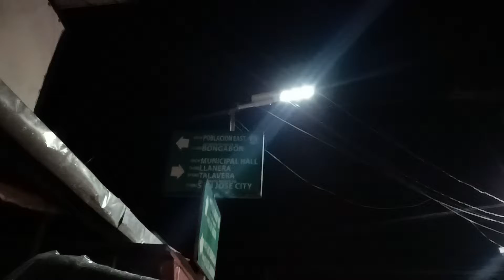derictour rsmotoph bossrye pyesamotoph byahenipapsitv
aurora mountains @night